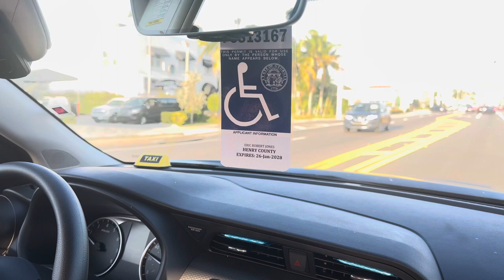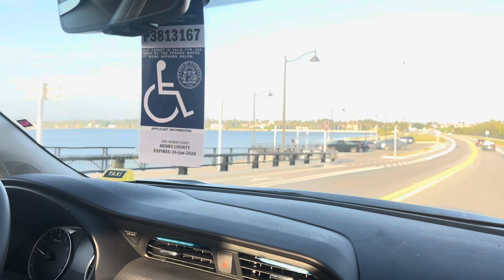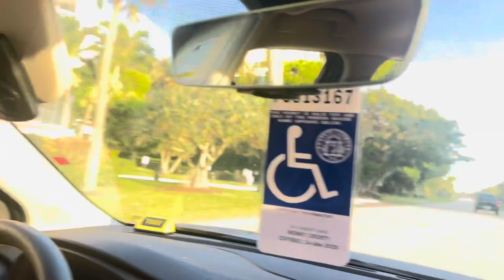TODAYS CARNIVORE ADVENTURE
Merge around west palm beach with my mom like we use to when I was a kid. It was super fun and nostalgic